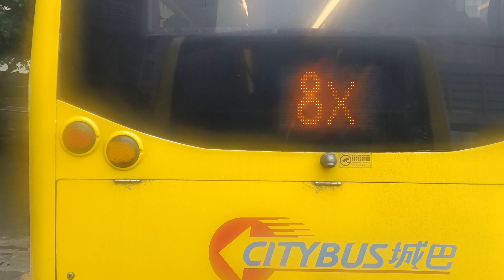[4月頭片]城巴8X、780、118、788、789綫、新巴720在12/2渣打馬拉松进行当天廣泛受影響，柴灣道后不能途經東區走廊，並改行筲箕灣道，英皇道，後駛至北角健康村，方能復駛快速東區走廊。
Filmed Dates拍攝日期：12/2/2023(星期日)，
Filmed times拍攝時間：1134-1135am
我特意乘搭了來回城巴118綫及改行沙田路+獅子山隧道，窩打老道，天橋，公主道及天橋+紅隧版的681九巴
選舉連結 screen，製作需時，請耐心等候。所有版本的2020年第一屆今天下一部影片類型選舉/勞鐵一決雌雄測試片段/宣傳特輯/出片時間表已經上載至我的YouTube Channel，未觀看視頻的觀眾們可到我的頻道上觀看，觀眾們連其他舊有的精彩視頻也想觀看，亦無任歡迎。我先會拍片慶祝的。C/S/K YouTube聯營頻道LINK:(頻道已被下方第一個Youtuber更名為Samuel Suen同你講巴士，我即將為聯營頻道載譽回歸，敬請期待。